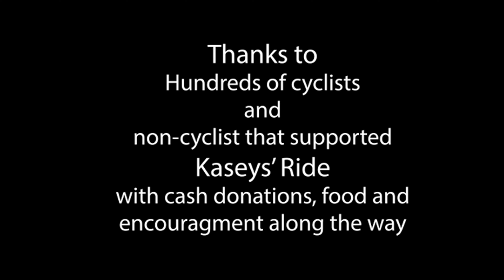Loudoun County Rambler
The Loudoun Rambler
OCTOBER 31ST TO NOVEMBER 1ST, 2020
Kasey Clark a local farmer/cyclist did this event to raise money to help America’s Routes save the roads that he loves.He rode 284.07 miles with a total ride time of 23:21:25 at 12.2 mph pace through Loudoun County, Virginia’s gravel roads in an effort to promote and protect them non-stop in a 24 hour period. His solo ride went through the heart of some of the nation’s oldest and most beautiful rural roads. These unpaved byways hold the stories of pioneers seeking a new life, of terrible wars fought along these roads, of slavery and the struggle for freedom, of the coming of the era of the automobile and now modern commuters living side by side with farmers. The roads also offer some of the best gravel riding in the world, with rolling hills, roadside country stores, and views of vineyards, farms, wildlife, and the Blue Ridge Mountains. Kasey, who lives and works along one of these gravel roads, wants to help. He serves as Director of Operations at Bainum Foundation Farm, and spends most evenings and weekends navigating rural Loudoun County by bike. He also likes to ride several challenging races each year, including the Rasputitsa Spring Classic in Vermont, but all of them were canceled this year due to the pandemic. My wife and I moved to this area four years ago, and we had no idea just what was in store for us. We’ve ridden bikes across Malawi and Sri Lanka, but have never experienced the kind of riding we get to do right out of our front door in Loudoun County,” Kasey said. “It’s one of the cycling community’s best-kept secrets. We think it’s time to spread the word about this incredible resource and invite others to experience these roads and join the effort in preserving them.”The Loudoun County Rambler has raised almost $7000.00 dollars and will help America’s Routes preserve these roads for cyclists, hikers, equestrians and others to enjoy for years to come.

Thanks Stephen Keller for rain gear from Pearl iZumi

Thanks to the crew at Maverick Bikes & Cafe for pitching in loaner lights for the ride from Light & Motion and also for a sizable cash donation.

Thanks to Salsa Bicycles for the best gravel bicycles on the planet and also for the box of swag for our events, some of which will be on the America’s Routes donation table at the shop in Leesburg.